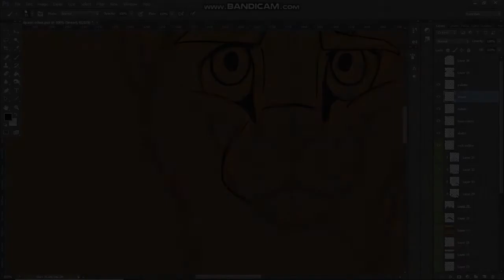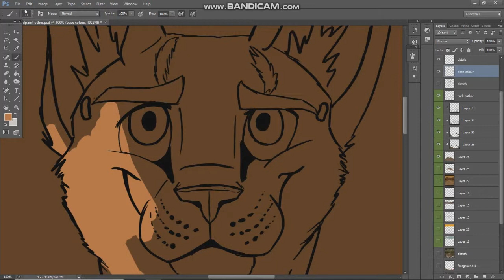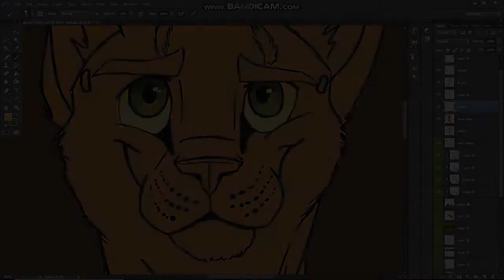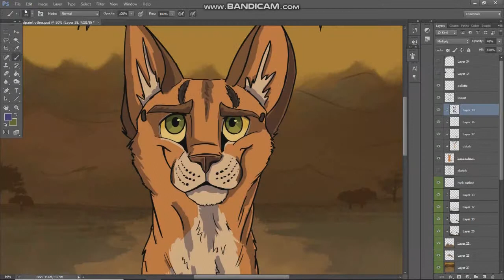Caracal Speedpaint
My first speed paint! I love watching them so I figured it was time I made one myself~! :)